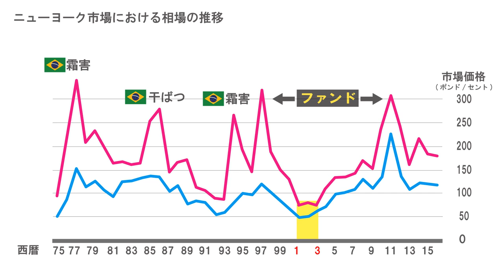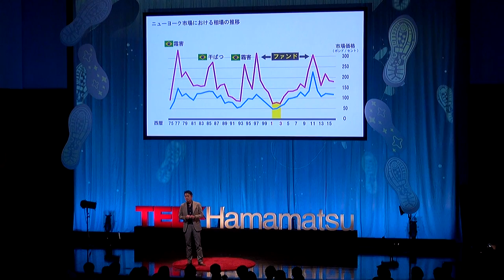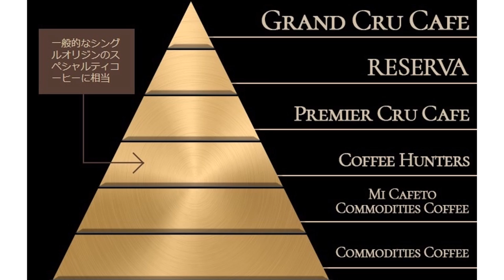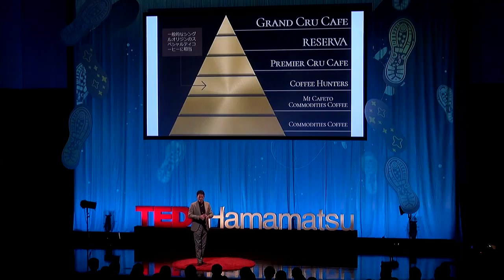To New Coffee Culture | José Yoshiaki Kawashima | TEDxHamamatsu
When Mr. Kawashima talks coffee’s quality, you would know that coffee is agricultural product again.　He went to El Salvador and leaned how to cultivate world-class coffee at the age of 18. Moreover, he dedicated to develop farm and preserve imaginary species of coffee. While he had another name – the coffee hunter – and flourished all over the world, Japanese coffee industry had changed.
We want to remark Mr. Kawashima who went to 3,000 coffee farms for more than 40 years connects producers with consumer countries, rises value of coffee, and makes new coffee culture.

Born in 1956 in Shizuoka and lives in Tokyo
Coffee Hunter
CEO of Mi Cafeto Co., Ltd.
 Mr. Kawashima was born in Shizuoka City in 1956.
Born as the eldest son of a wholesale coffee roaster, Mr. Kawashima grew up surrounded by coffee. This led him to cross oceans and he eventually became known as one of the world’s leading “coffee hunters.”

At 18 he studied abroad at the National Coffee Research Institute in El Salvador and mastered the art of coffee bean cultivation and selection techniques. In 1981 he joined the UCC Ueshima Coffee Co., Ltd., during which he established coffee plantations in Jamaica, Hawaii and Indonesia.

In 1999, he discovered the endangered coffee bean species Maskarocofea in Madagascar Island and Bourbon Pointu in Reunion Island, and has since worked towards the revival and commercialisation of these beans. Since then, he finds rare species and contributes to their conservation and cultivation as a coffee hunter. This talk was given at a TEDx event using the TED conference format but independently organized by a local community.